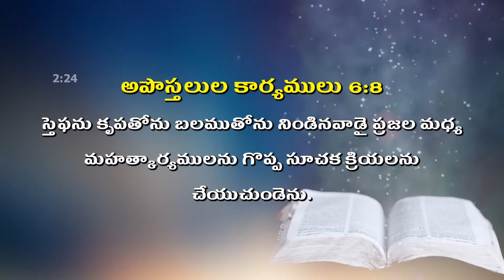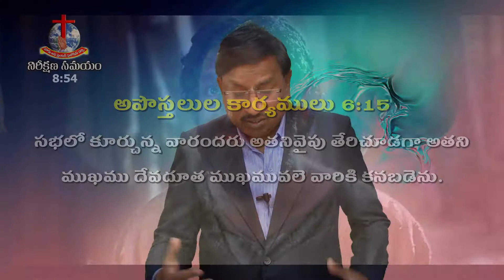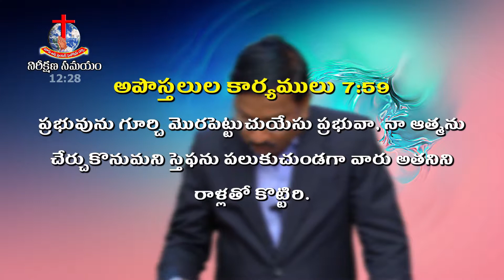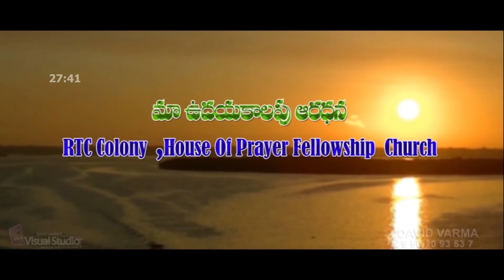||స్టెఫెన్ జీవిత చరిత్ర ||Inspirational Sermon by Pastor Solomon Reddy||